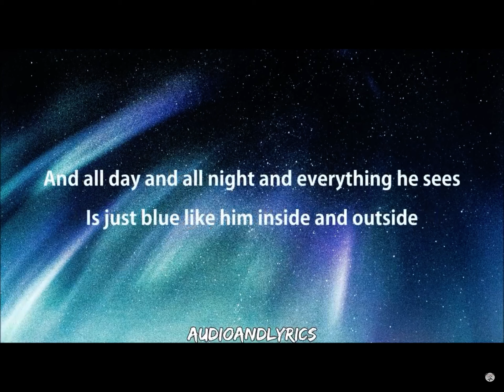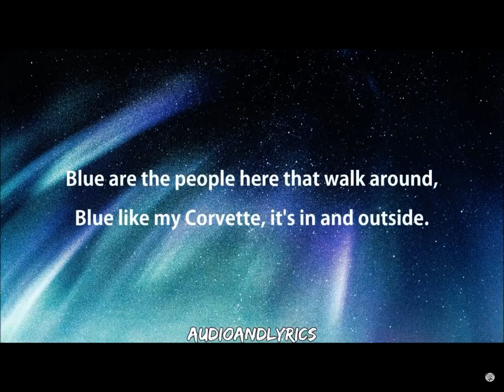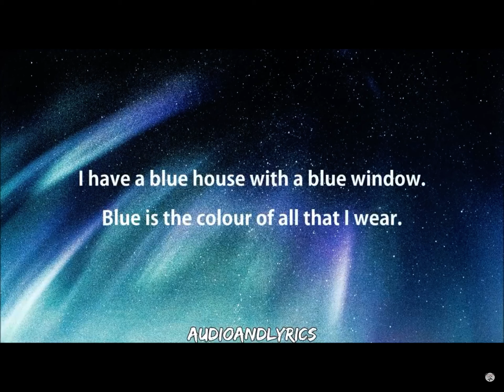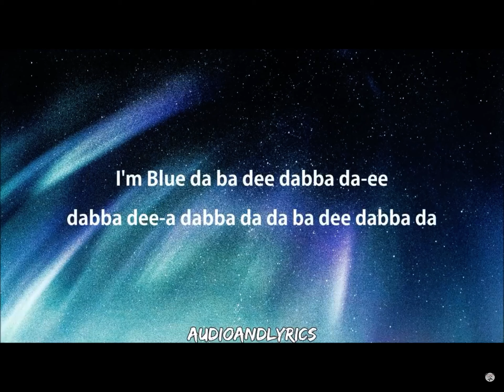I’m blue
credit to Iffel 65